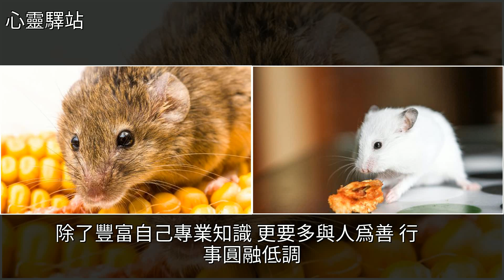生肖鼠，抓住機會，人生的路越來越開闊，這囍不接不靈！，[心靈驛站]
生肖鼠，抓住機會，人生的路越來越開闊，這囍不接不靈！ [心靈驛站]生肖,美文生肖鼠，抓住機會，人生的路越來越開闊，這囍不接不靈！ [心靈驛站]生肖 美文